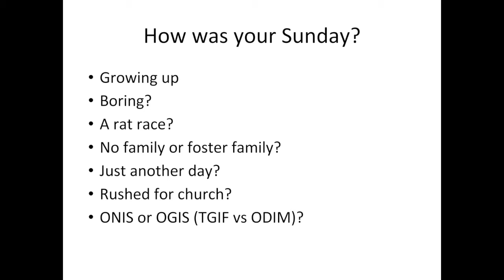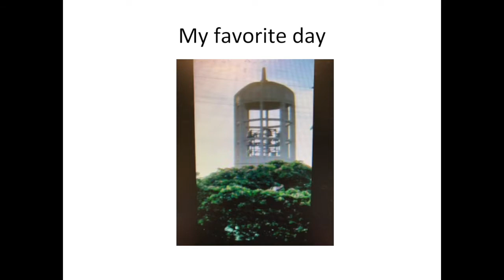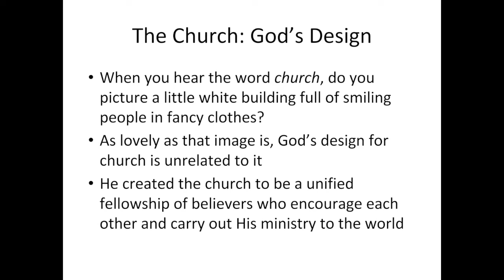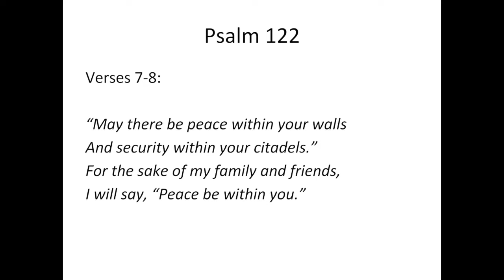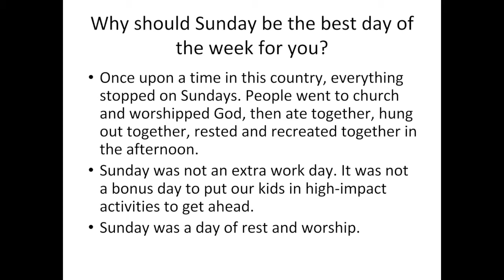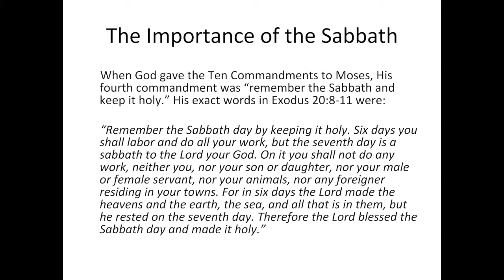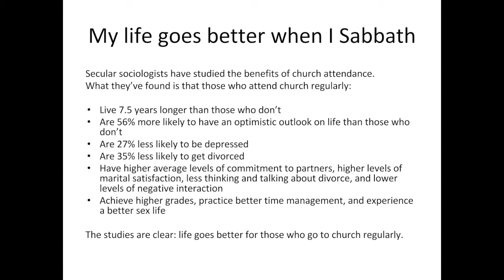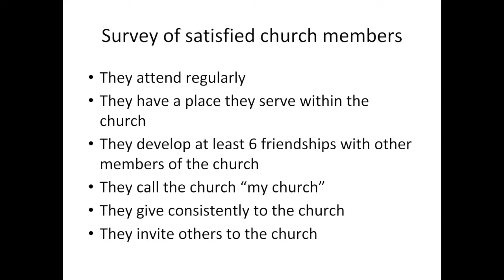Sundays Can Surprise You - Rene Encarnacion